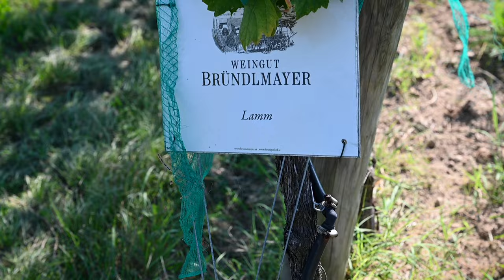On Terroir, Riesling & Austrian Wines | Andreas Wickhoff, Master of Wine | Wine Podcast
Welcome to the 4th episode of the No Sediment Wine Podcast. In this episode I sat down with Andreas Wickhoff, Master of Wine & Managing Director of Weingut Bründlmayer to dive deep into the topic of terroir - from what is terroir to climate change. We also talked about Riesling grape variety, which is responsible for some of the best and age-worthy wines of Austria, as well as Austrian wines in general and their potential of becoming collectible and investment wines.

You can also listen to No Sediment Wine Podcast episodes on Spotify, Apple Podcast, Amazon Music, Google Podcasts and Castbox.

Some of the WINE ACCESSORIES I use regularly:
🥂 Riedel Veritas Champagne Wine Glass
🪡 Coravin Timeless 3-Needle Kit
🍾 Cork puller
🍾 The Durand cork puller
🏳️ Riedel Polishing Cloth
🧳 Wine travel protector

0:00 Introduction
0:33 On Andreas Wickhoff MW
3:00 On Weingut Brundlmayer and Kamptal
5:23 What is Terroir?
8:01 Can We Alter Terroir?
14:55 Can Terroir Be Overpowered by Winemaking?
19:42 Wine Grapes That Express Terroir Better
24:30 Terroir and Riesling
27:26 Weingut Brundlmayer and Terroir
31:01 Riesling, the Diverse Grape
37:07 Terroir and Aging Potential
40:35 Grape Variety as Part of Terroir
45:30 Terroir and Climate change
50:15 Austrian Wines as Collectible & Investment Wines
57:04 Wine Myth Debunked
58:40 Informal Part